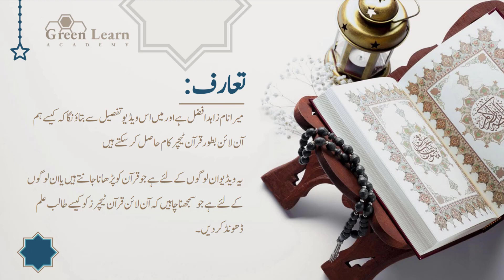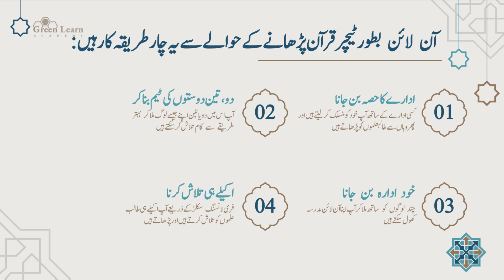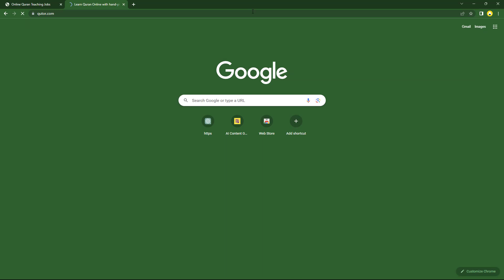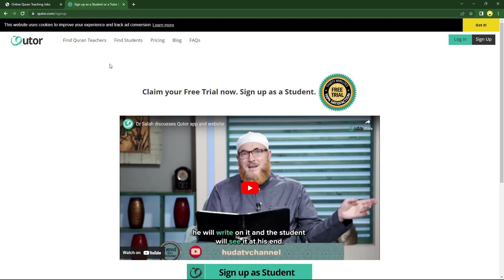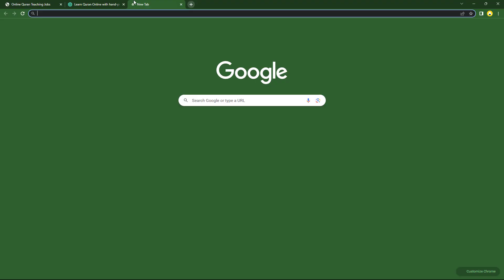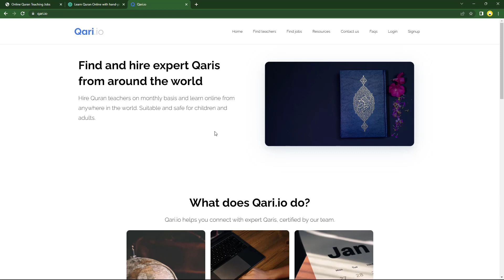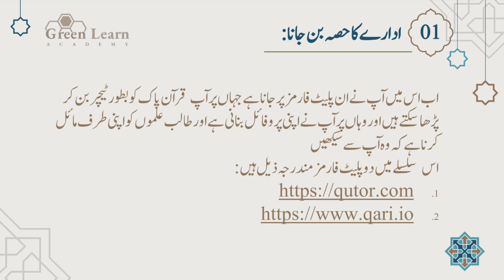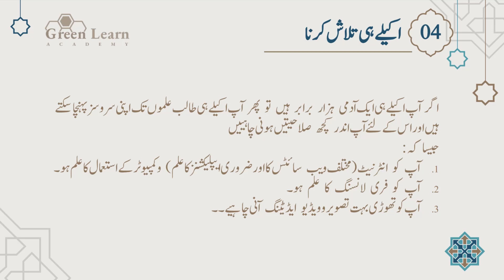Online Quran Teaching Methods | Online Quran Teaching for Earning in Pakistan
Iss video mein ham dekhain ghai ke kaisai ham online Quran teaching jobs hasil krsktai hain aur kon kon se aisai tareekhai hain jinki madad sy ham Quran dosro ko seekha sktai hain...